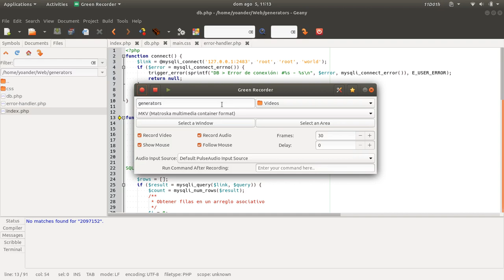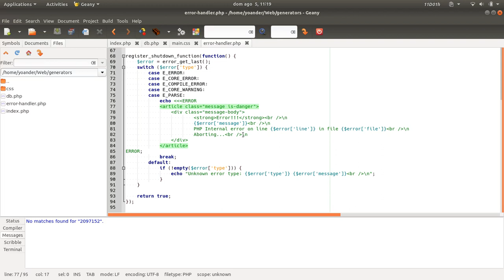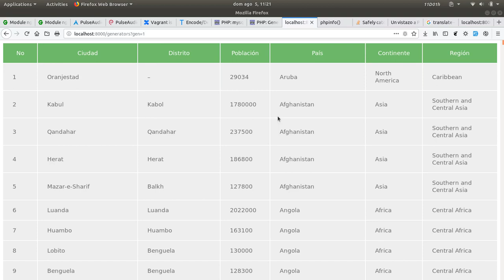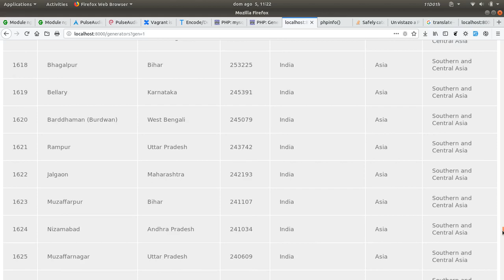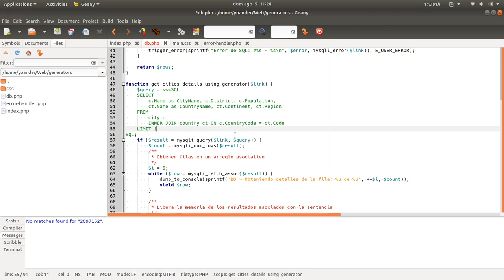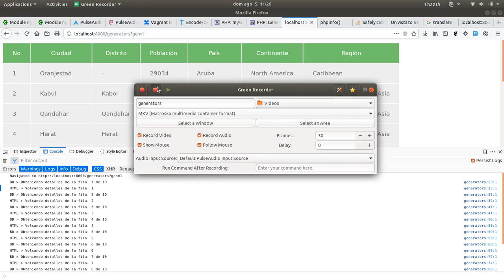Programación avanzada en PHP - Generadores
Los generadores permiten implementar iteradores de manera legible y sencilla sin tener que entrar en la complejidad de implementar la interfaz Iterator. El corazón de los generadores es la palabra clave yield que en su forma simple se parece a la sentencia return pero en lugar de abortar la ejecución de la función y devolver un valor mantiene el valor de la variable y pausa la función mientra se itera sobre el generador.